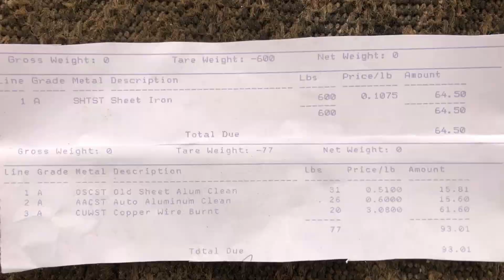Scraping for extra cash